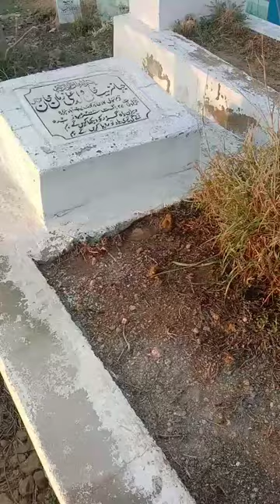pray for my Abu pls like subscribe